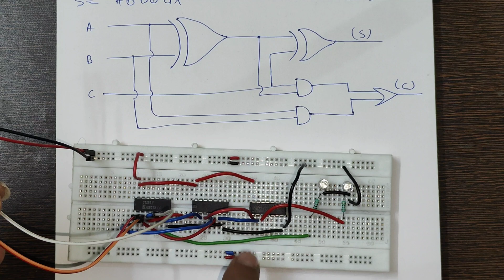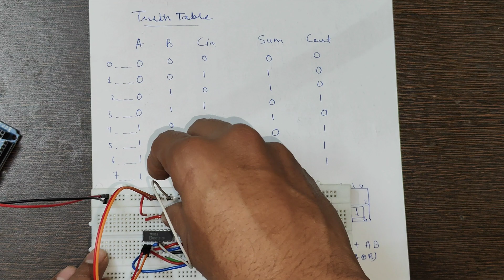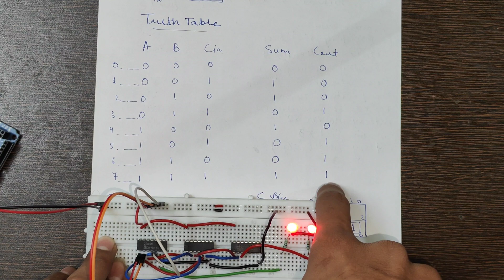FULL ADDER implementation using ICs